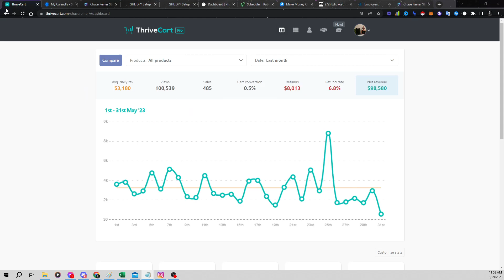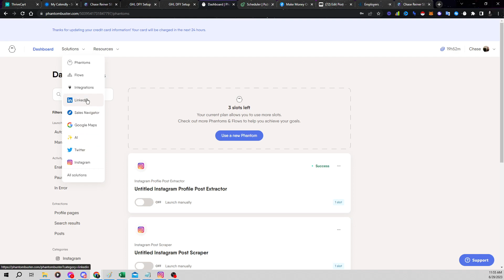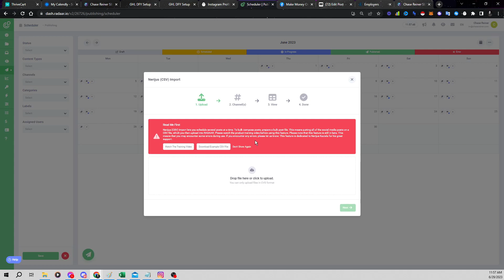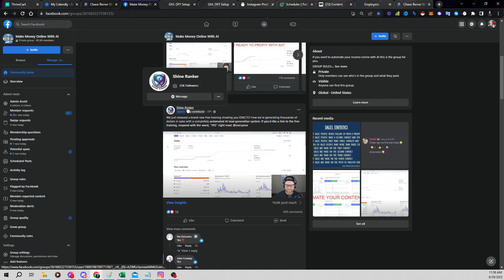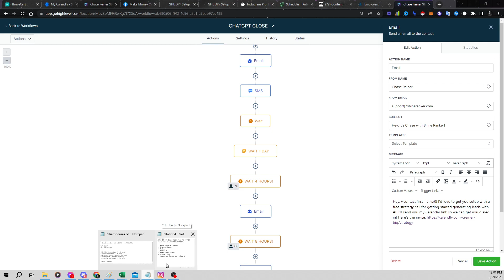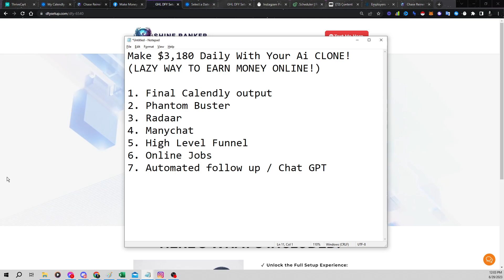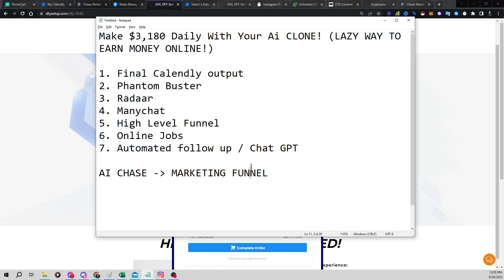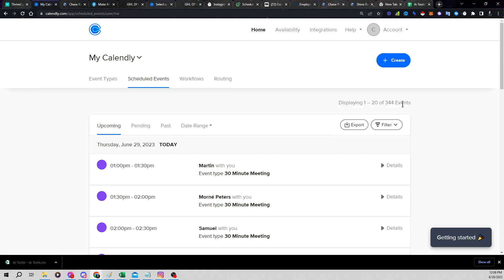MAKE $3,180 DDAILY WITH YOUR AI CLONE! (LAZY WAY TO EARN MONEY ONLINE!)